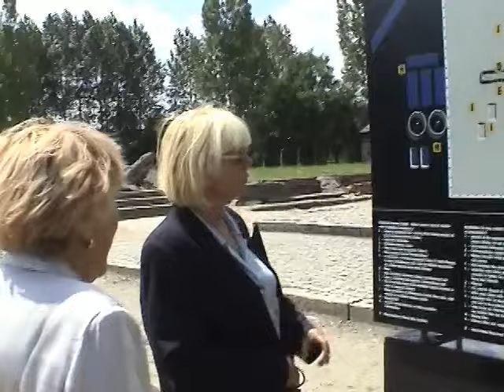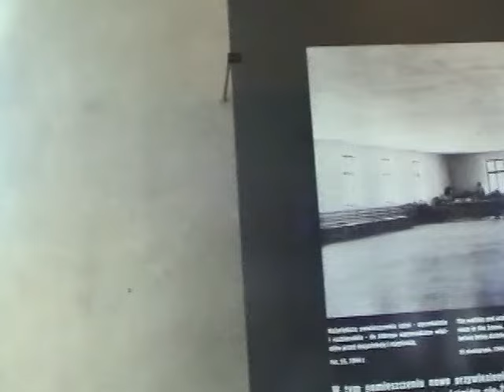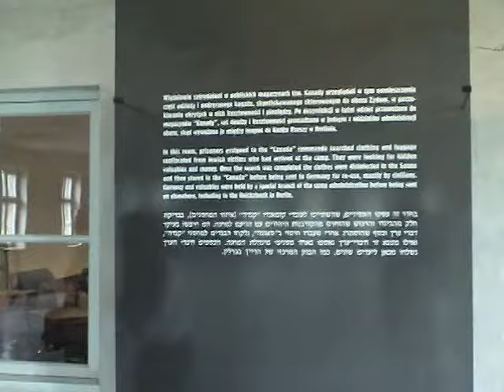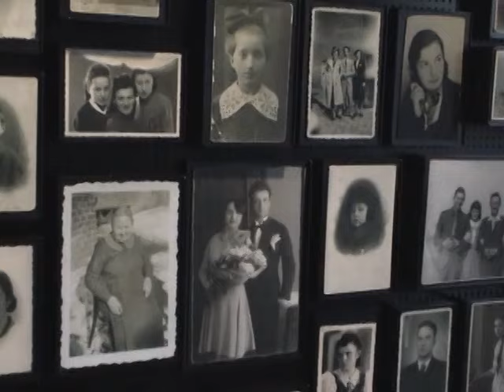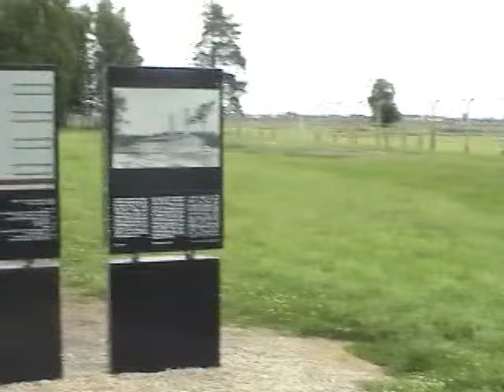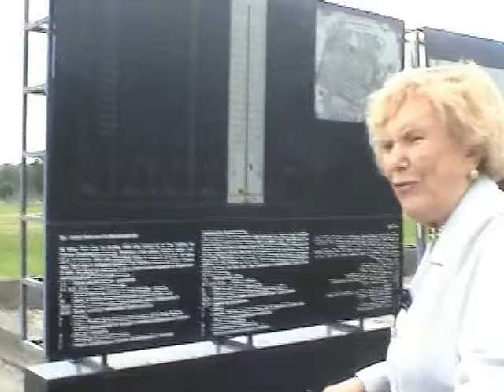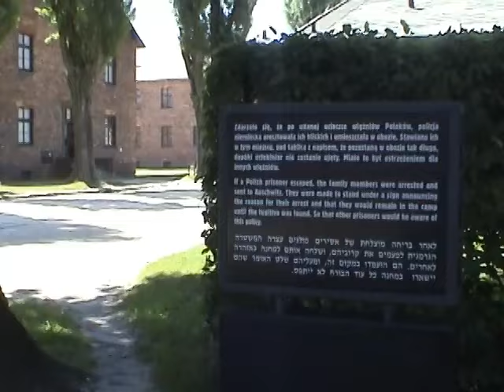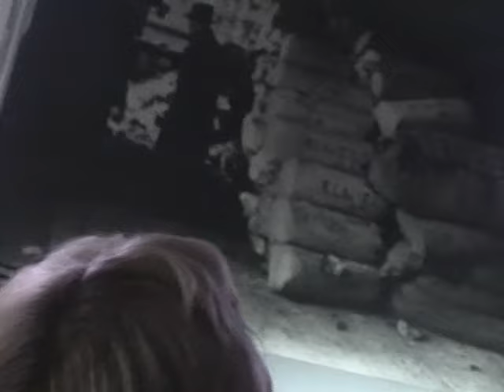Carolina Rosenberg returns to Birkenau 2005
Carolina Rosenberg, deported to Birkenau with her whole family, including a 2 and 4 year old sons, returns to pay respects to her parents grave - who were killed in Birkenau upon their arrival.